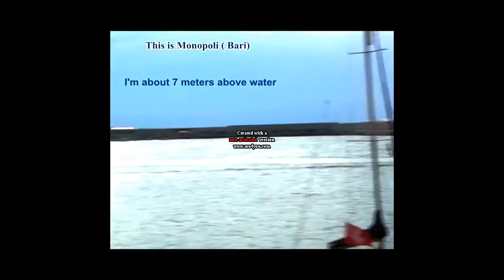Flat Earth Puglia Amazing View of Adriatic Coast and Lighthouse of Torre Canne From Monopoli